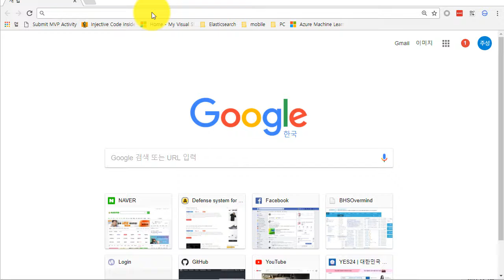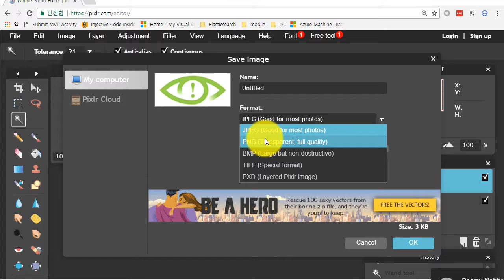How to Make a Transparent Image without photoshop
1. Image open
2. Select all
3. Copy to image
4. Make new image
5. Select wand tool and click for remove area. If you want to more selected Shift + click.
6. Delete to select area.
7. Save